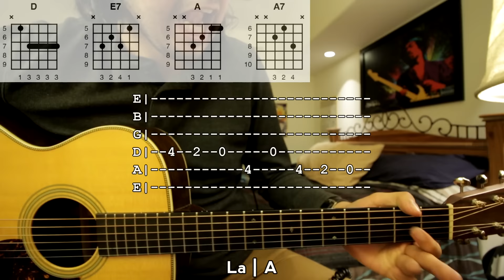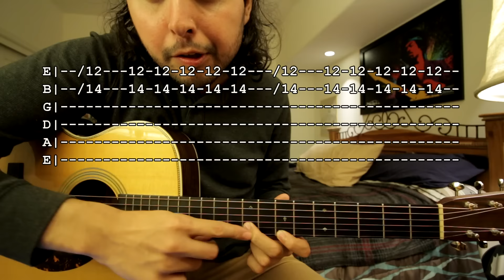Las 4 de la Mañana - Ariel Camacho - Tutorial - REQUINTO - Como tocar en Guitarra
Video de los ACORDES: todavia no esta listo